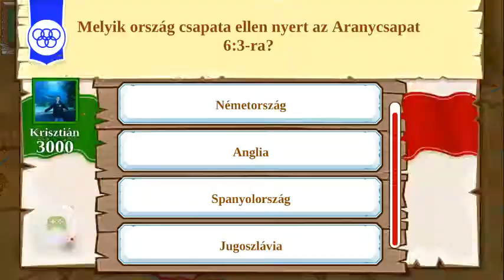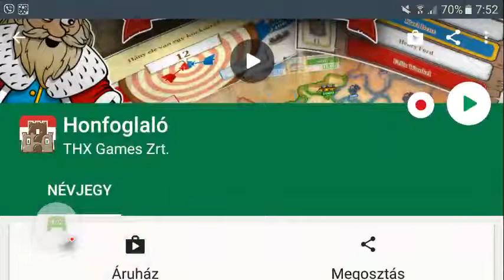Honfoglaló: hosszú hadjárat